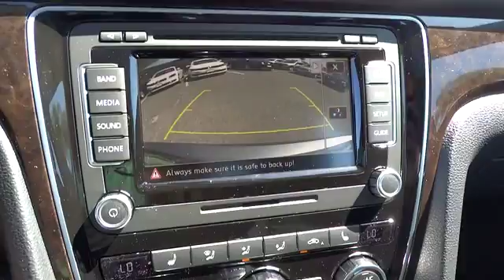2014 Volkswagen Passat Escondido, San Diego, Oceanside, Vista, and Carlsbad 47494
2014 Volkswagen Passat TDI SEL Premium - Stock#: 47494 - VIN#: 1VWCN7A36EC105841

1695 Auto Park Way South